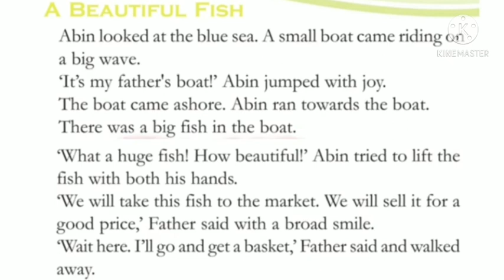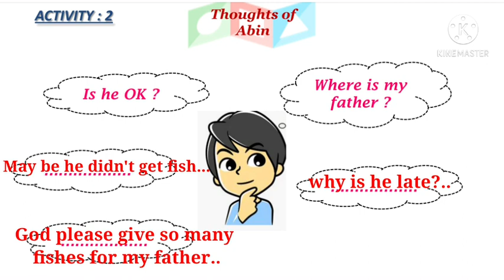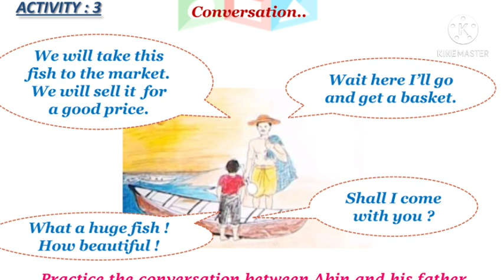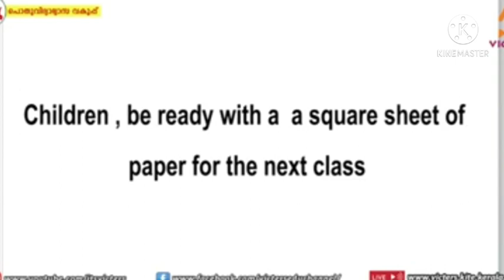CLASS 3 ENGLISH 11-02-2021